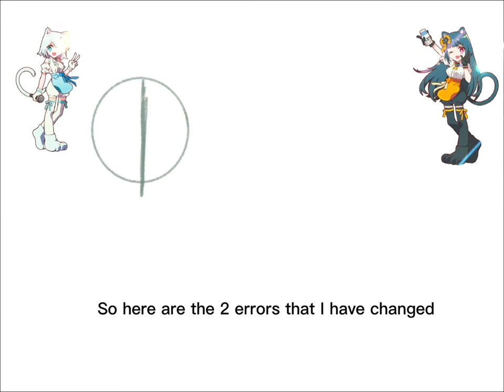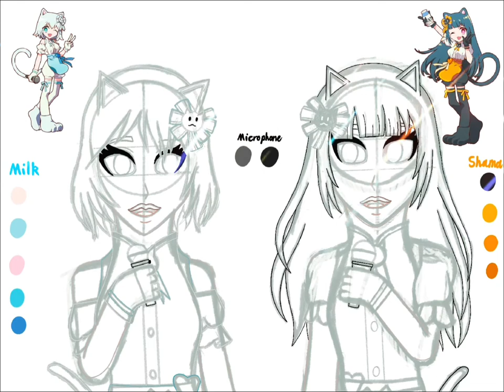Oshama Scramble! 💙🧡|| Fanart of Milk and Shama (originated in MaiMai Orange PLUS)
I’m back with another MaiMai fanart!!
So in the last two months, I drew Otohime who originated in MaiMai Murasaki and she’s back in the following MaiMai categories. So the reason why I liked her because she brings MaiMai in great old days and she came back In MaiMai Milk and Finale. I liked the songs that she featured In.
Now Milk and Shama are both next, I liked the songs that they were featured in.
The song ‘Oshama Scramble’ is about a white neko cat named Milk who trains to become an adult but is stuck in a situation where she is still a child and wouldn’t be able to grow up. Then the Black cat (Shama) who Is already an adult came to help her and to use her powers to transform her into a grown up person. At the end, Milk is turned back into the child. The story continue on…

I had to look back at my artwork because I needed to make changes of Shama’s outfit
5:33 Error 1: Shama’s gloves are black
7:44 Error 2: the ribbons are orange and white
And I looked back again and again and everything was fine.

Credits
Music (I don’t own any of these music, they belong to the perspective owners)-
I used Uncut Edition

App used:
Procreate
Capcut